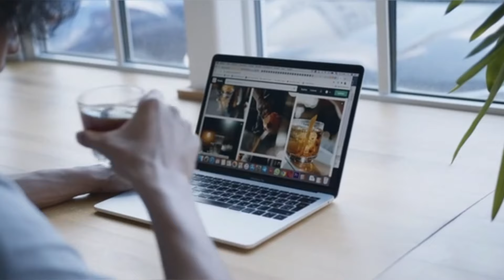Quienes estaran en LOS PICA PIEDRA TV 🤷‍♀️ El nuevo programa digital de CAPRICORNIO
Las plataformas digitales se han convertido en el medio acostumbrado por todos los dominicanos para educarse e informarse, nace una nueva plataforma llamada los pica piedra tv que llegara para competir con las plataformas digitales que ya llevan años en esto. Capricornio tv asume el record y es por eso que cnontrato a varios influencers dominicano para que lo acompañen en esta nueva propuesta.

En este video te estare presentado cuales son esos influencer y te dare mi opinion sobre el tema.

Si quieres estar enterado de todo lo que ocurre en la vida de los famosos e influencier, en la farandula, chismes, controversias, pleitos y mas cosas que se viven en el mundo del espectaculo de Republica Dominicana, pues llegaste al lugar indicado. ¡Bienvenidos a nuestro canal de YouTube dedicado a la farándula y el mundo del espectáculo en la República Dominicana! Aquí encontrarás todo lo último sobre tus celebridades favoritas, desde exclusivas entrevistas hasta los chismes más candentes del momento. Sumérgete en el vibrante universo de la cultura pop dominicana mientras exploramos los eventos más destacados del entretenimiento, las tendencias de moda, los estrenos de cine y mucho más. Únete a nuestra comunidad para mantenerte al día con las noticias más relevantes y emocionantes del mundo del espectáculo en la tierra del sol y la bachata. ¡No te pierdas ni un solo momento de la acción con nosotros! 👌